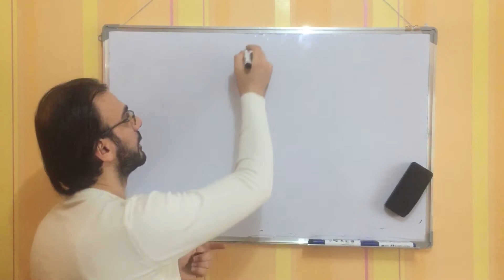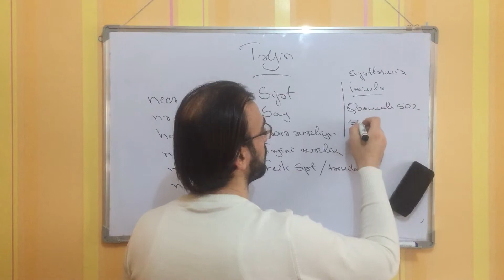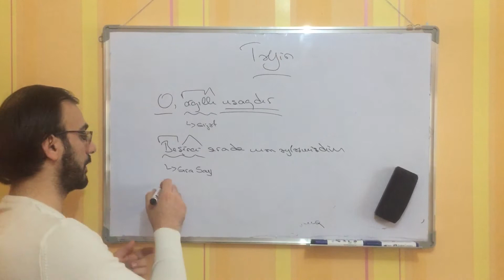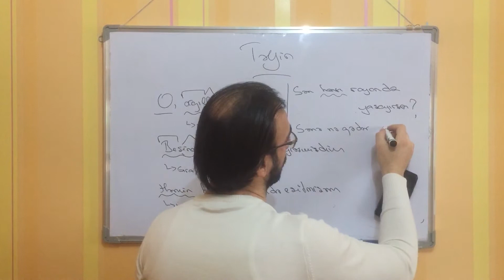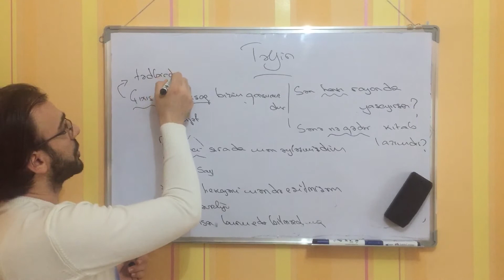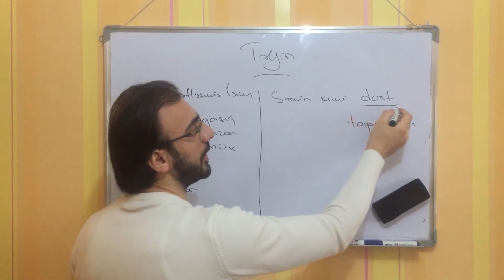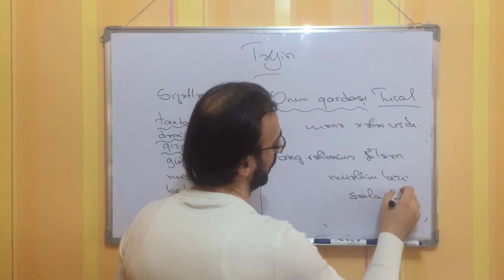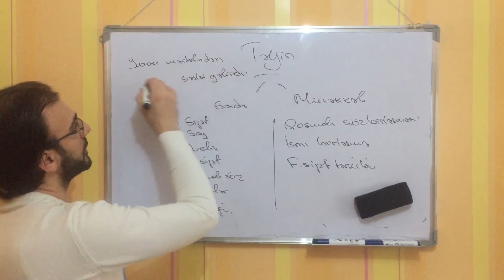Cümlənin ikinci dərəcəli üzvləri || Təyin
Bu videomuzda Cümlənin ikinci dərəcəli üzvlərindən olan Təyin, onun iadə vasitələri haqqında danışmıq.
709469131